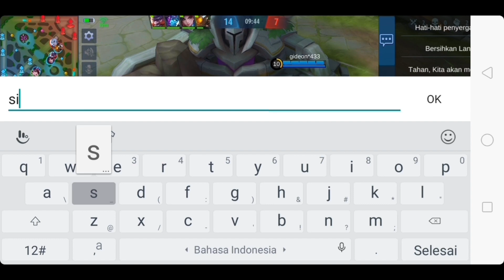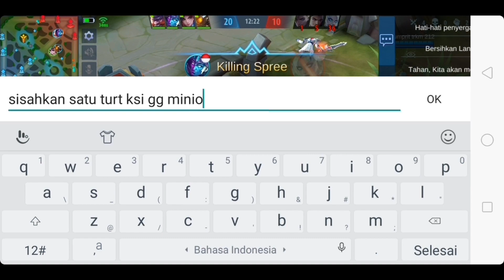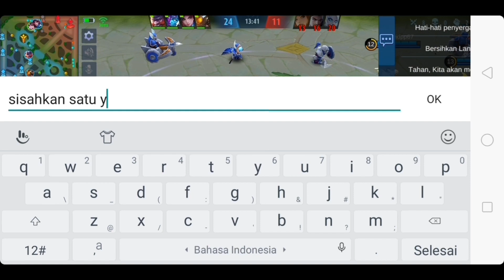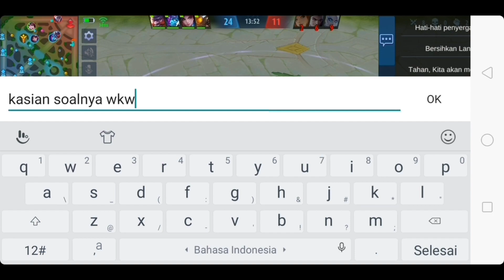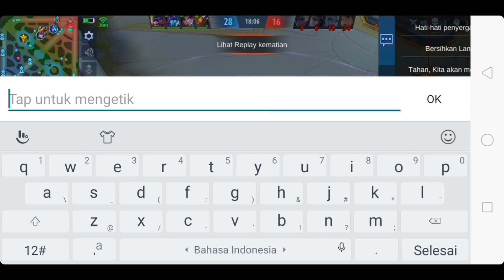AUTO NGAKAK NGEBACOTIN ALUCARD SKIN SPECIAL SAMPAI ALUCARD GAK TAU NGOMONG